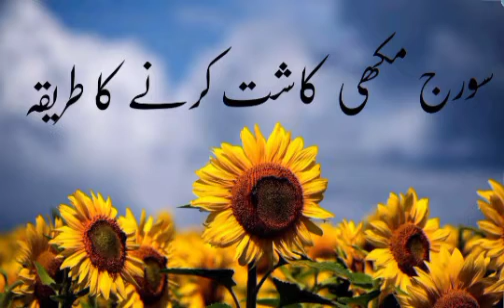sunflower forming in Pakistan | soraj makhi kashat karny ka tareqa or timing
Sun Flower Farming in Pakistan

Sunflower is one of the four most significant yearly crops on the planet developed for consumable oil. In Pakistan despite the fact that it was presented as an oil seed crop 40 years back however its extension in land and generation is fluctuating because of different creation and financial limitations. Its seed contains 35-55% oil substance. Research chip away at this yield has demonstrated that there is incredible capability of developing it under all the dirt and climatic conditions in rainfed just as watered cultivating framework in various agro-environmental zones.